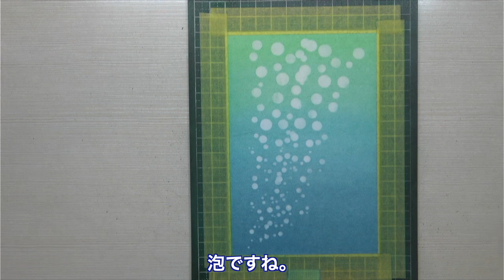和柄のステンシルが仲間入り！年賀状に使えるかも！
ステンシルプレートについてホームページにて詳しく説明しています↓
🔸パステルライフアート協会の
　『基礎講座コース』
　『認定講師コース』
　『上級認定講師コース』を始めました。

【入会金】
お一人様9,000円になります。